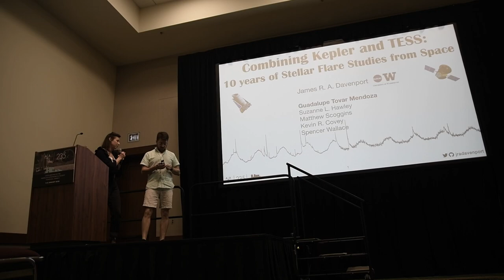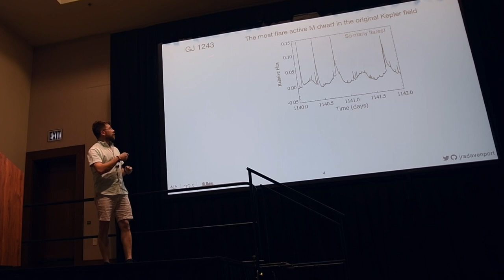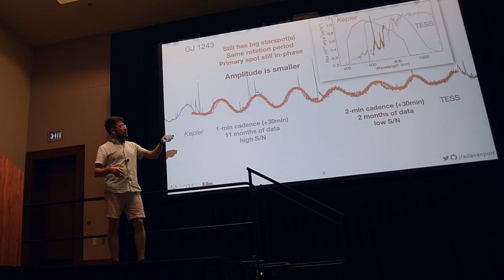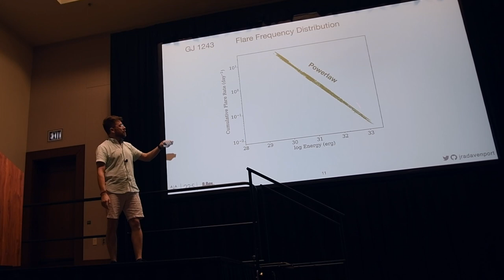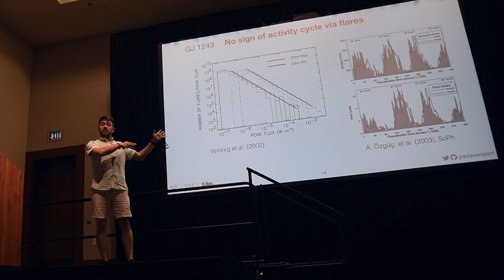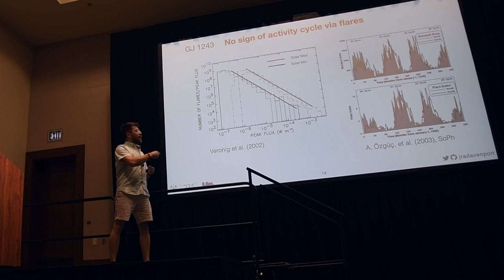Full Talk: AAS 235 - Flares in Kepler and TESS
This is the FULL talk I gave at AAS in Honolulu, titled "Combining Kepler & TESS: 10 Years of Stellar Flare Studies from Space". This is a classic AAS-style talk - 5 minutes. Barely enough time to get into any real detail, mostly good for advertising a single result or idea.

This video was filmed at the 235th American Astronomical Society Meeting, January 2020. AAS235. Part of the Astro Vlog's mission to show life as a scientist is to share the lectures and presentations I give as part of this job. I hope you enjoy this unedited look at a scientific conference!

VLOG GEAR:
Nikon D7500
Takstar SGC-598